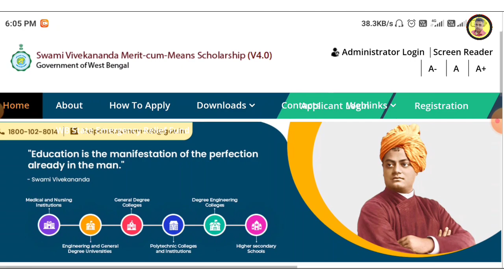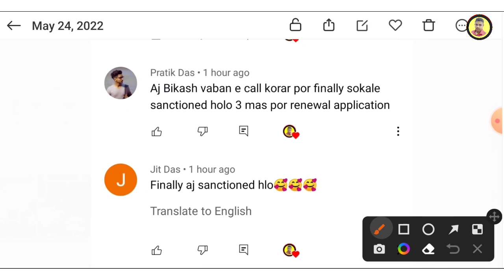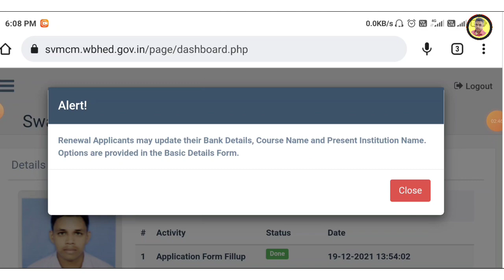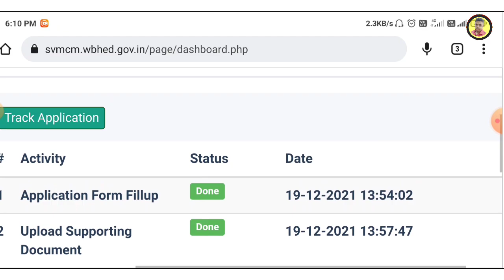Swami Vivekananda scholarship new update 2022 | svmcm | svmcm scholarship 2021-22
In this video I have discussed svmcm scholarship approved to sanctioned today and svmcm scholarship taka kobe pabe  and svmcm new update and vivekananda scholarship 2022

svmcm scholarship new update 2022

🛑specially Thanks my respectable person:
@Samrat Exclusive